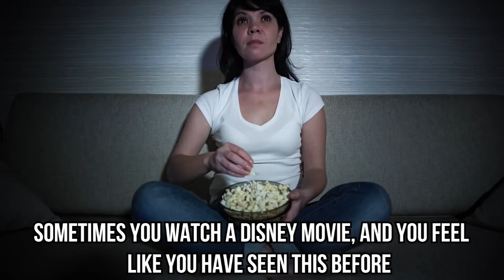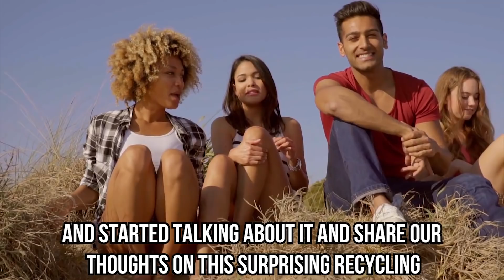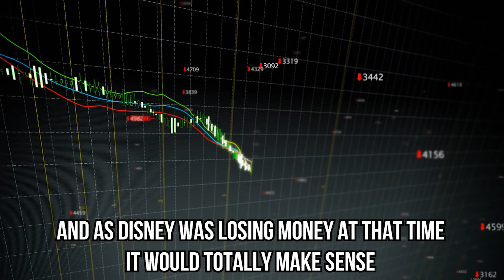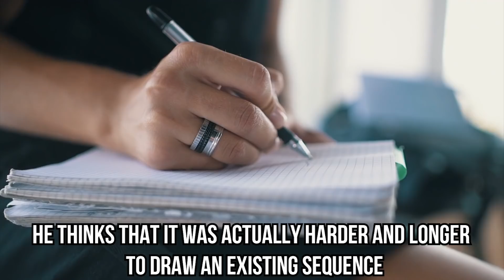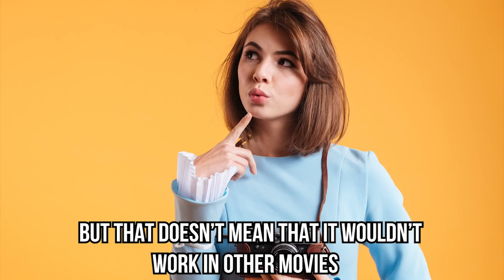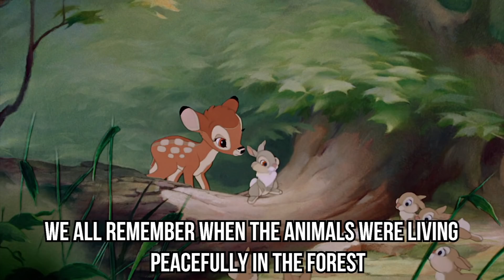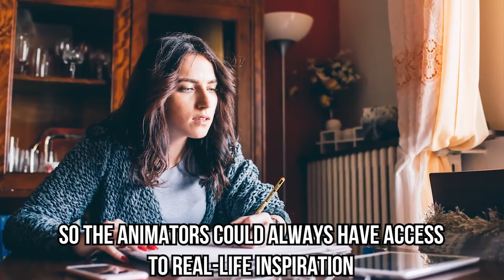10 Times Disney Cheated and Used The Same Animation In Different Cartoons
10 Times Disney RE-USED scenes!

DIY ROOM DECOR! 15 Easy Crafts Ideas At Home For Teenagers

After binge-watching Disney movies all weekend, did you ever have a strange feeling of déjà vu? You are not going crazy. Some scenes are actually really similar. That’s because the animators just copied scenes from previous movies. And today, we are showing you 10 Times Disney Recycled Animation in Its Movies. But you’ll have to watch this video until the end to know which popular movie recycled too many scenes!

“Snow White and the Seven Dwarfs” was the first full-length animated feature film ever created, so they couldn’t really copy anyone. This is why Disney hired a young actress to play the role of the Disney princess. They filmed her while she danced and they used the footage as an inspiration for the animation. This is what we call live action reference.

Then, this animation was used in another movie: “Robin Hood.” The animators used the same dance scene in both movies, but with different characters. So we could say that the actress inspired “Snow White and the Seven Dwarfs,” who then inspired “Robin Hood.” But just wait until you hear the real reason why they were doing this.

Stay tuned to hear more about recycled animation in Disney movies like “The Aristocats,” “The Jungle Book,” “Beauty and the Beast,” “The Sword and the Stone,” “101 Dalmatians,” “Alice in Wonderland,” “Bambi,” and “Winnie the Pooh.” If there is one scene from a Disney movie that you could have the chance to see once again, what would it be? Don’t be shy to answer in the comments section down below. We love to hear what you think!